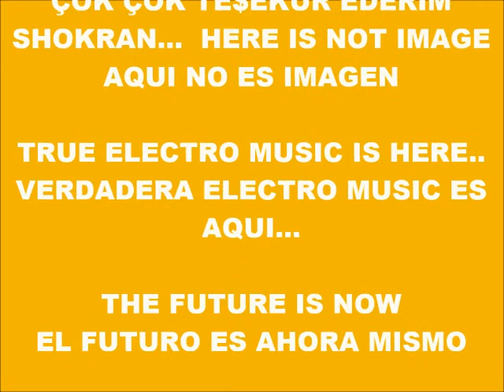CYBER MUSIC 13.623-ECHO MUSiCORE-PRODUCED IN MY PLAY 2 MARVOK345